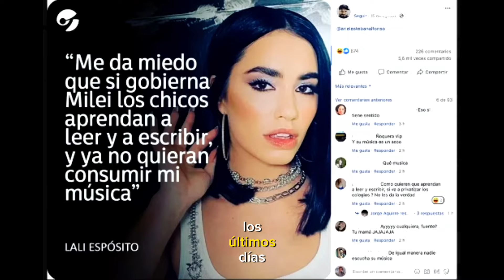Esteban Lamothe se descargó contra Javier Milei